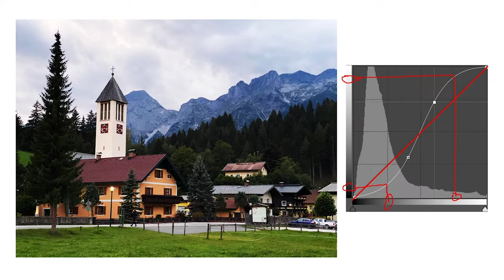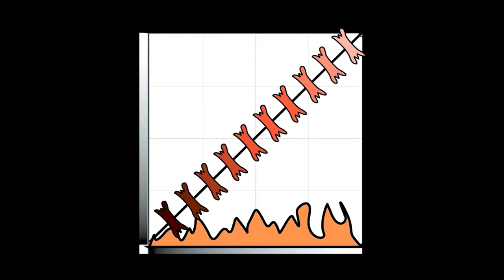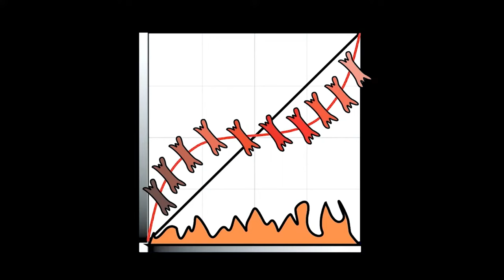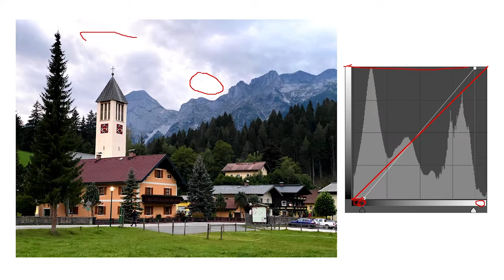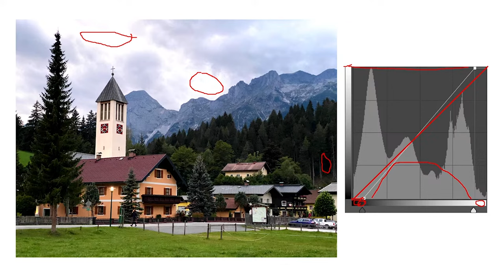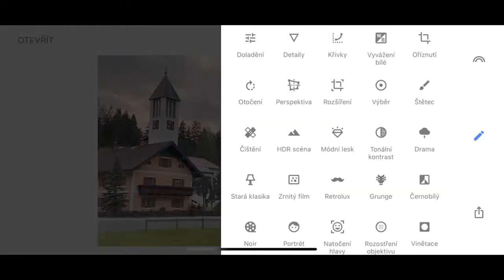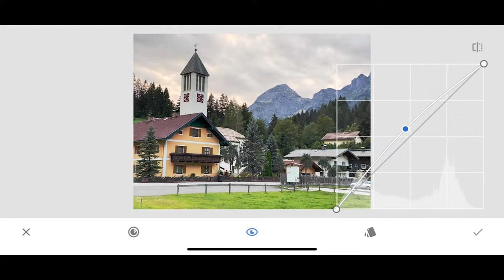📱📷 To musí znát každý fotograf ☝ Křivky a jednoduchý návod, jak na ně.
Budeš mít jednou pro vždy jasno, jak křivky fungují. A díky tomu dokážeš špičkově upravovat své fotky, i lokálně. A to i na mobilu. Koukni na tento jednoduchý návod, jak upravovat fotky pomocí křivek v mobilu.

Klikni zde pro podrobné informace o tréninku Profi úprava fotek mobilem či tabletem

Pokud chceš upravovat fotky na počítači tak zde je online trénink Úprava fotek v Adobe Photoshop

A zde je online trénink Úprava fotek v programu Zoner :)